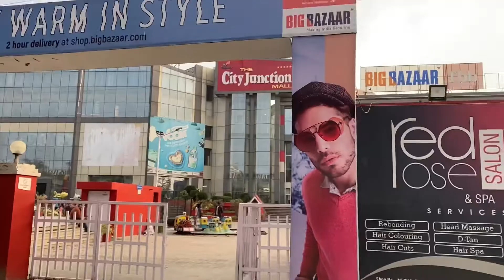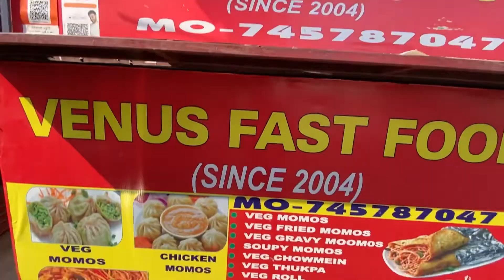Simple Everyday Life ll DAILY VLOG ll Morning routine !!!